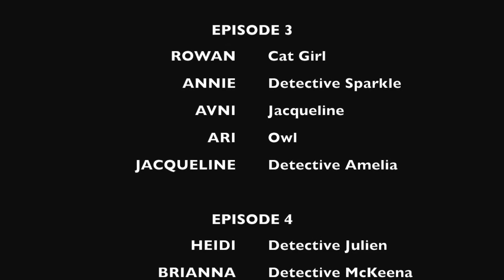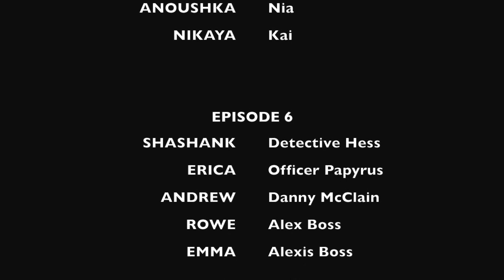"CSI: DRAMA KIDS" - Episode 1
Drama Kids International proudly presents an excerpt from our S.T.E.A.M. Summer Camp project, "CSI: Drama Kids!"  These special episodes of CSI were created from the ground up by this incredibly talented group of young Drama Kids - and in less than one week!  With Club Scientific, they learned how law enforcement professionals investigate a crime then used this knowledge to develop their very own CSI screenplay. They learned how to use camera angles, cinematography, and special visual and sound affects to make their story come to life before our very eyes. And what a blast we had with them in the process!